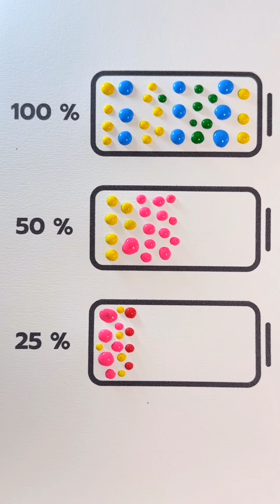Creative Art Painting , Artwork | The Atr Nook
Welcome to our art channel, where creativity knows no bounds! Dive into the world of colors, shapes, and imagination as we explore various art forms, techniques, and styles. Whether you’re an aspiring artist or an art enthusiast, our content is designed to inspire, educate, and ignite your passion for art. Join us on this artistic journey, and let’s create something beautiful together.